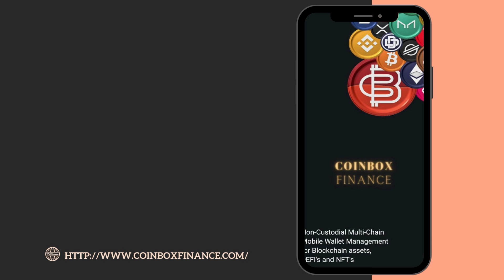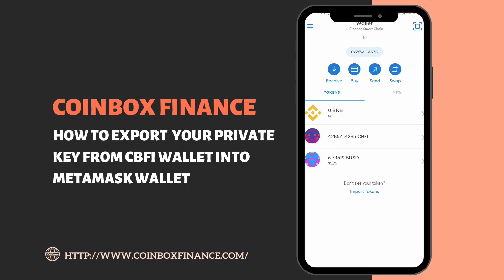COINBOX FINANCE WALLET : How to export your private key into the Metamask wallet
Hi, please ensure that you entered the correct token address for CBFI and BUSD tokens.

Here's the address of the token:

CBFI token address:
0xdb0f8cec7634cb86de98bd8c23e5b521d66ccb1d

BUSD token address:
0xe9e7CEA3DedcA5984780Bafc599bD69ADd087D56